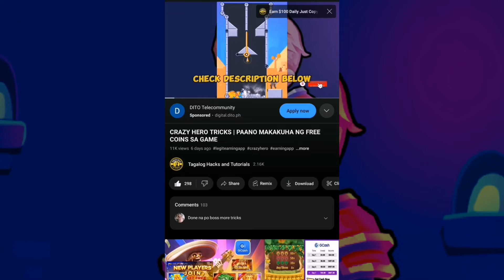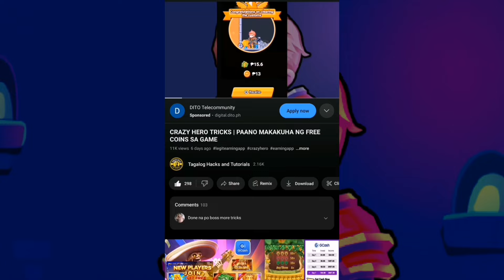KUMITA NG GCASH DITO SA LEGIT EARNING APP NA ITO! KUHA KO AGAD YUNG PERA!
Ganito lang gawin para maka earn ng coins sa legit na app na ito, panoorin lang ang video para kumita ng pera sa earning app na at kahit nasa bahay ka lang ay pwede ka nang kumita online.

FREE FARMING LINKS HERE:
YesCoiner: